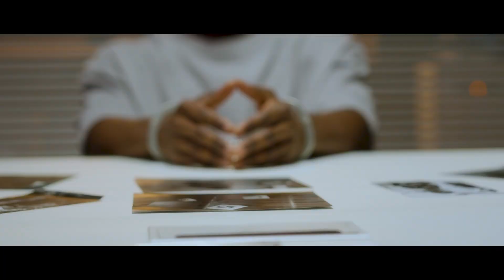Meet Prof. Chris Rojek, Head of the Department of Sociology and Criminology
For more information about studying at the Department of Sociology & Criminology